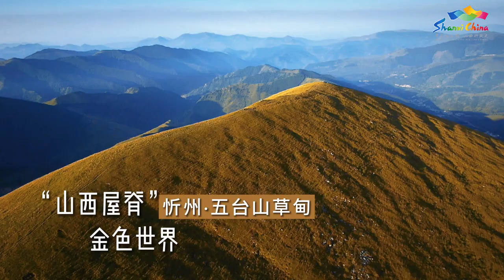夏天怎么能不来一趟高山草甸呢？| 山西 旅游 【山西:华夏文明的摇篮@china_cradle 】